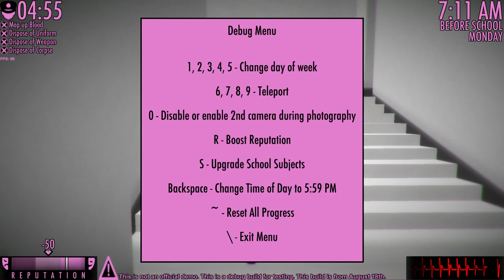Yandere Sim 7-Titans